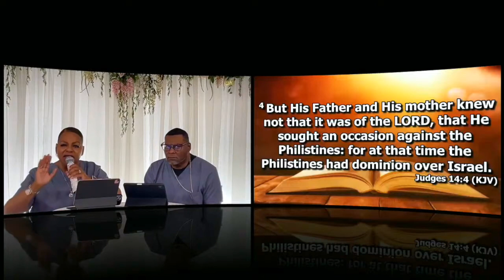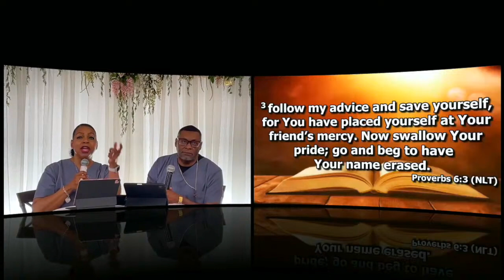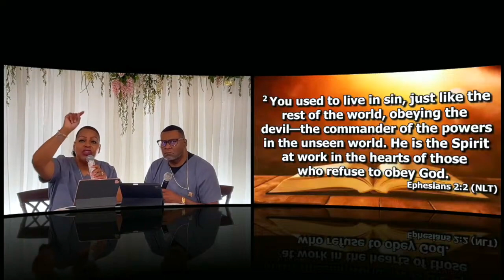"How To Free Yourself From Soul Ties" ~ Overseer Dr. Shaun & Apostle K.L.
Title: How To Free Yourself From Soul Ties
Scripture: Judges 14
Speaker: Overseer Dr. Shaun & Apostle K.L. Campbell
Date: June 9, 2024